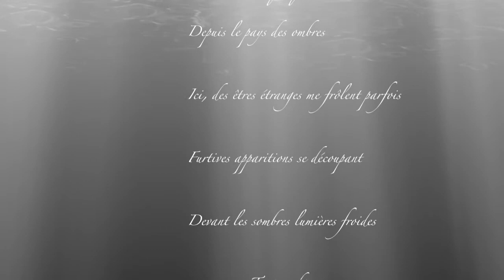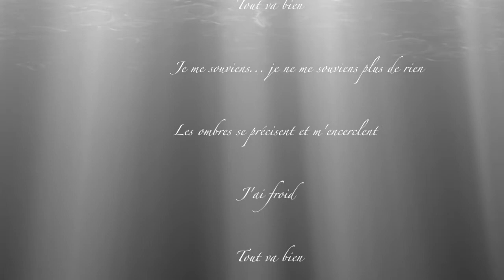Tout va bien / montage photos 11 / Plénitude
Film court d'un montage photos d'art éditées et commentées